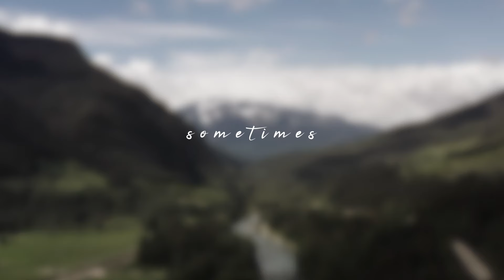Banff Anniversary Film | Sarai & James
🧚 modern ♡ whimsical ♡ fairy tale love films

These two celebrated their 5 year anniversary in the Canadian Rockies, visiting for the very first time from Miami, Florida!

We ventured to Lake Minnewanka, Peyto Lake & Bow Lake for 2 separate sunsets to capture their vow renewals and moments in the mountains.

You don't always need to be getting married to create a charitable keepsake through film!